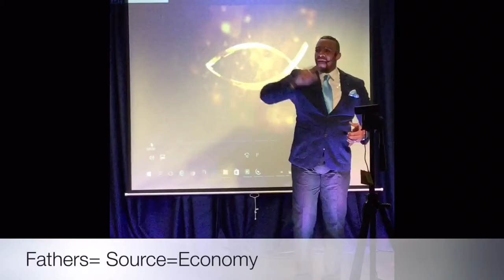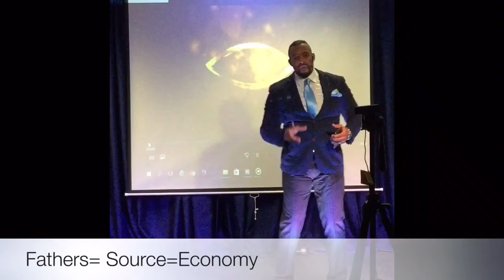Fathers=Source=Economy- Dr Jason Jackson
Fathers=Source=Economy- Ap. Jason Jackson